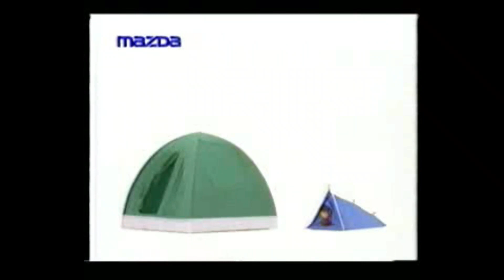懐かしいCM【分野別】車35 クラウン,フレンディ,唐沢寿明,ステージア,オデッセイ,ワゴンR,レガシィ,メル・ギブソン,ギャラン,レグナム,チャレンジャー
クラウン,フレンディ,唐沢寿明,ステージア,オデッセイ,ワゴンR,レガシィ,メル・ギブソン,ギャラン,レグナム,チャレンジャー